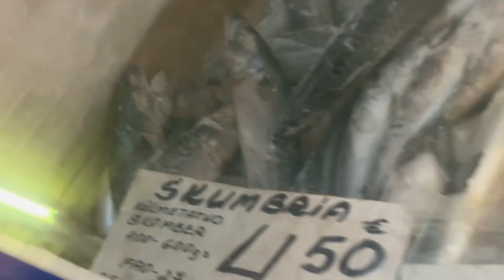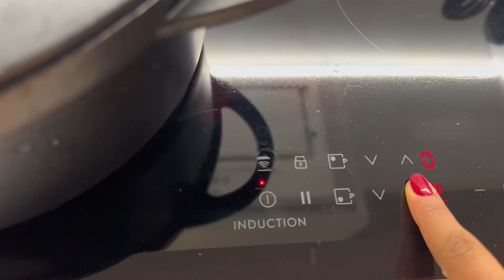FISHERMAN SOUP NIGERIAN STYLE/ MARKET WAKA ❤️